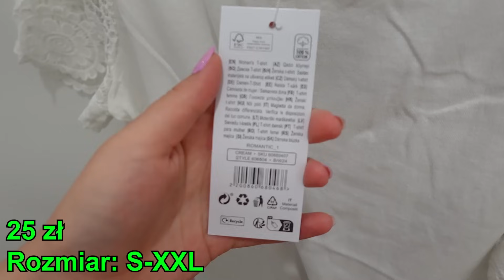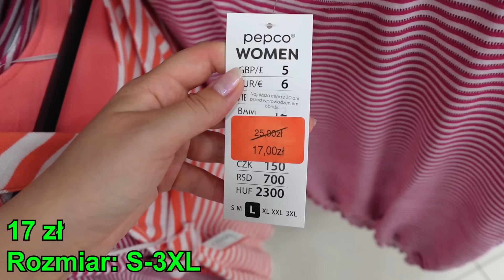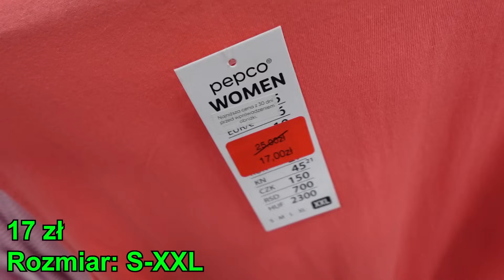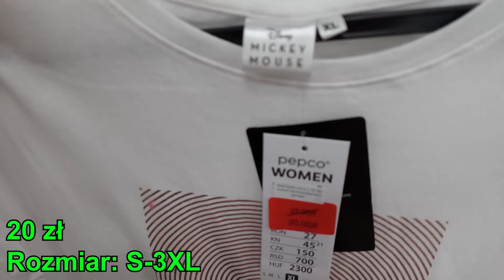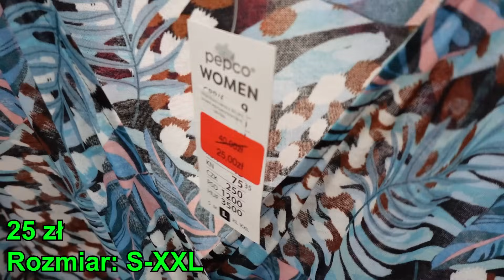Niesamowite Znaleziska w PEPCO! 🎉 Mega Promocje i Stylowe Ubrania! 🛍️ które Musisz Zobaczyć! 👗💥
Niesamowite Znaleziska w PEPCO! 🎉 Mega Promocje i Stylowe Ubrania! 🛍️ które Musisz Zobaczyć! 👗💥  @kajmak.